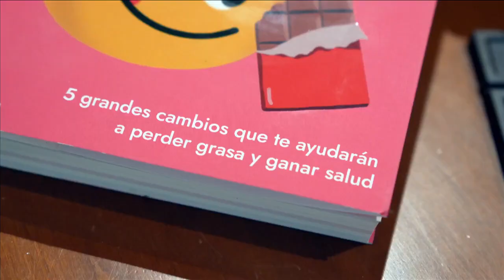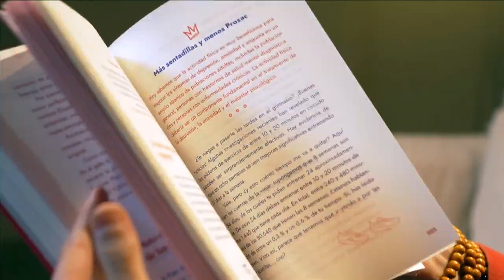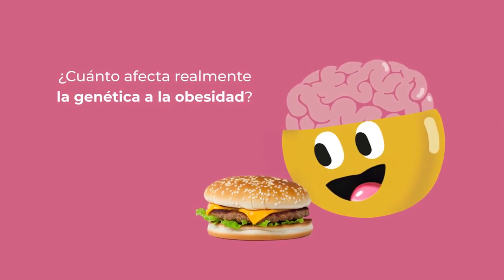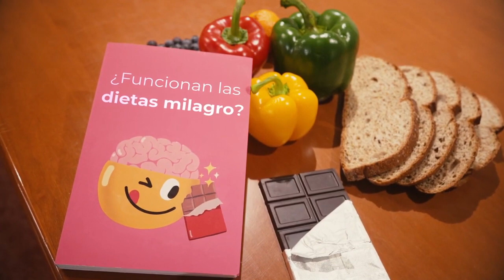Conversando con Boticaria García sobre su libro 📚Tu cerebro tiene hambre📚 Editorial Planeta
📖 El libro definitivo sobre la obesidad, el adelgazamiento, las nuevas dietas y los mecanismos para controlar y distinguir los distintos tipos de hambre La gran divulgadora Marián García (Boticaria García) llega a la editorial Planeta con dos retos: acabar con los mitos y prejuicios sobre la obesidad, y proponer cinco grandes cambios vitales para reconciliarnos con la grasa.

🧠 Tu cerebro tiene hambre quita culpas a las personas obesas abordando el adelgazamiento desde un territorio divulgativo y divertido. Para ello, la autora recurre a los mejores endocrinos del país y los últimos estudios científicos internacionales para explicar qué es la grasa, cómo se comporta y cómo podemos convertirla en nuestra aliada.

👉 Y todo con el estilo que la caracteriza, poniendo el humor al servicio de la evidencia científica más rigurosa. Aquí se habla del cerebro, las hormonas, los procesos mentales que nos llevan al consumo compulsivo, el famoso plato de Harvard y, sobre todo, de quitar culpas por tener sobrepeso.